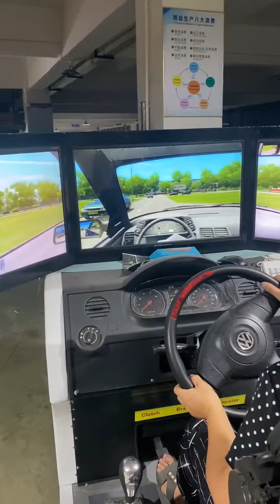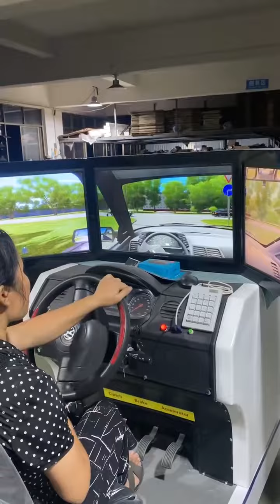training simulator driving school equipment car driving training simulator